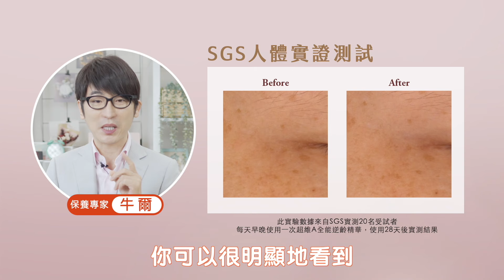A醇保養大評比！你用的A是哪種A？